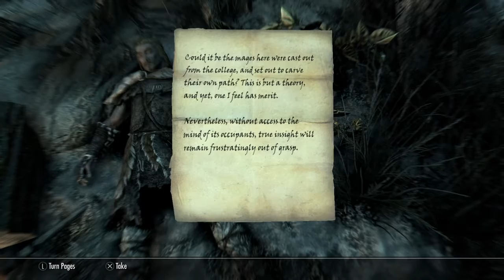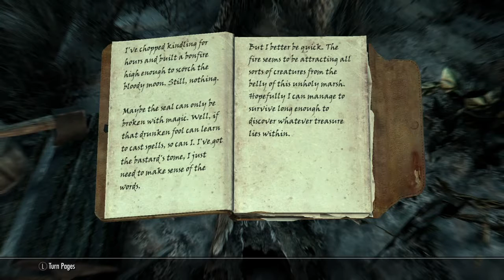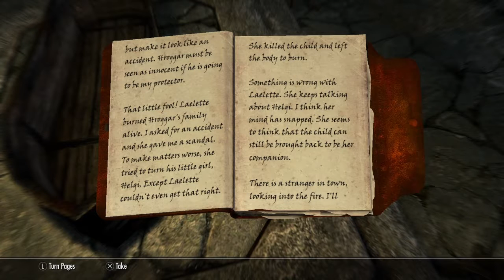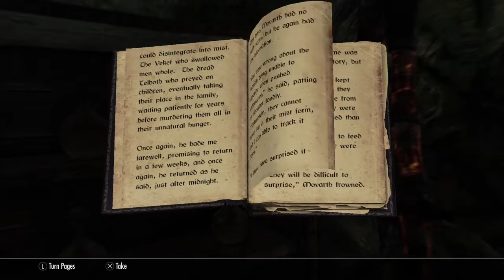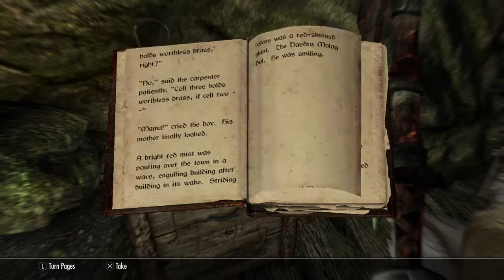Meeting Ricky and Hunting Vampires. Skyrim PS4 Platinum playthrough Episode 7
Join me (and special Guest Star Ricky Startover) for a rambling adventure through Skyrim. Doing the random stuff that interests us with the eventual goal of finally nailing down that platinum trophy.